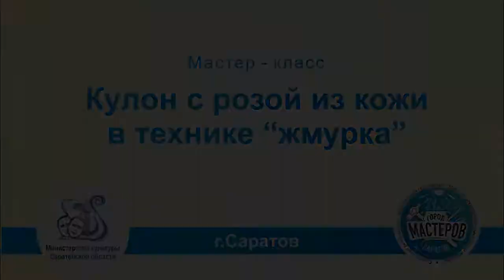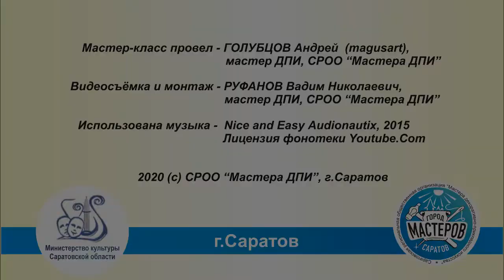МК Кулон Роза из кожи в технике жмурка (жатка). Leather rose using the blind man's buff technique.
Мастер-класс проводит - Голубцов Андрей (margusArt). В ролике показывается на примере изготовления кулона в виде розочки технологию работы с кожей - "жиурка" или "жатка".
Социальный проект "Города мастеров" (СРОО "Мастера ДПИ")
СРОО «Мастера ДПИ» победитель конкурса по оказанию общественно-полезной услуги в рамках регионального проекта «Творческие люди» под патронатом Министерства культуры Саратовской области. Наш культурно-просветительский  проект  «По тропинкам народного
творчества». Целью проекта является сохранение, продолжение и развитие ремесленного и декоративно-прикладного наследия Саратовских мастеров.

MK Pendant with a rose made of leather using the blind man's buff technique (reaper).
Blind man's buff, reaper, bench press, handmade leather, pendant, New Year's gift, Handmade, master class, fabric vase, unusual products, DIY surprise,